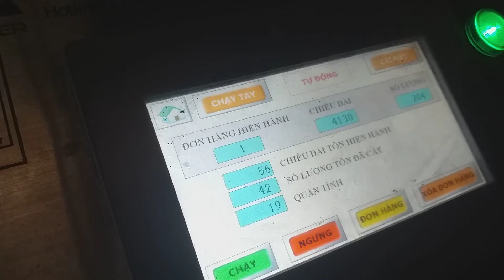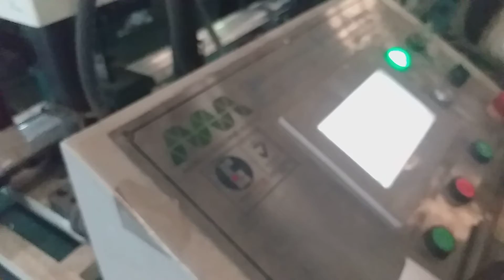Sản xuấy cửa cuốn tôn đài loan, giá cửa cuốn tôn đài loan LH 0982 802 286